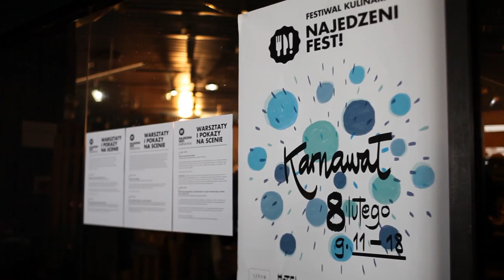FESTIWAL KULINARNY NAJEDZENI FEST 2015!